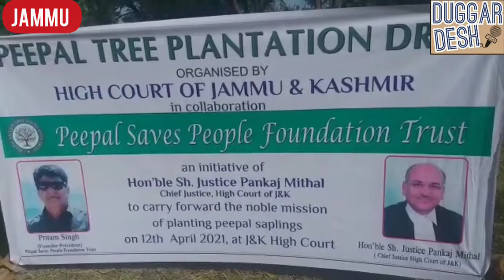Peepal tree plantation drive organised at High Court